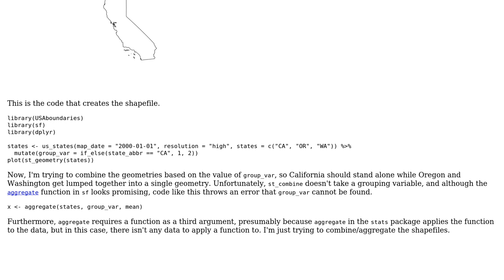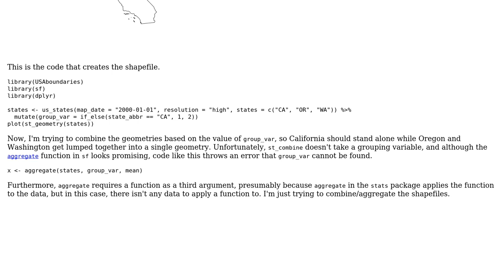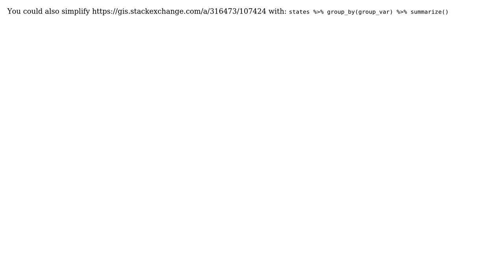GIS: How do I combine geometries in a shapefile based on a grouping variable? (4 Solutions!!)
GIS: How do I combine geometries in a shapefile based on a grouping variable?

With thanks & praise to God, and with thanks to the many people who have made this project possible! | Content (except music & images) licensed under CC BY-SA | Music | Images & others | With thanks to user Spacedman user MrXsquared user Michael A user JepsonNomad user Jeffrey Evans user Elizabeth user Chris Merkord and the Stack Exchange Network Trademarks are property of their respective owners. You are responsible for your own actions.